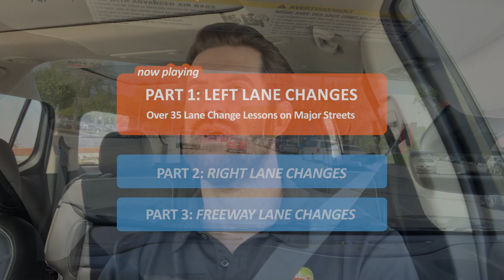Lane Changes on Major Streets • Over 35 Anxiety Busting Driving Lessons for Left Lane Changes Part 1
Ready for over 35 lane changes on major city streets?  If you're just learning to drive or have a fear of making lane changes, then welcome to today’s video where we’ll be doing OVER THREE DOZEN left lane changes out on the city streets of Los Angeles.  This video is inspired by you viewers out there who asked us to make more videos like our Left Turn Anxiety Buster Video.

Ready? Set? Let's gooooo (and bust some anxiety)!

*Video Links*

5 LEFT LANE CHANGE WARM UPS:
• Mirror Exercise: Know Your Surroundings 3:09
• Another Easy Example For Good Measure  5:29
• Maintain Your Speed As You Move Over 5:50
• Quick Mirror & Shoulder Checks Are Key 6:29
• One More Time For Good Old S.M.O.G. 7:29

30 LEFT LANE CHANGE LESSONS
• Never Stare And Always Be Aware (Ahead) 7:49
• Going Into A Turn Lane?  Do A Lane Change! 8:36
• Blind Spot Checks Before Left Turn Lane?! 8:54
• Using Your Turn Signal To Help Find A Gap 9:26
• Scanning While Prepping To Lane Change 10:25
• Watching Your Speed & Judging Safe Gaps 11:05
• Traffic Checks, Intersections, & Turn Signals 11:52
• Find A Gap Ahead Of Slow Moving Vehicles 13:26
• Always Aware Of Your Surroundings 14:14
• Parked Cars In Your Lane 14:38
• Coming Fast?  Let ‘Em Pass! 15:03
• When Construction And Courtesy Collide 16:22
• Be Prepared: Using The Big Picture 17:09
• Smooth Lane Change, Then When To Cancel (On the streets of Scranton, PA from The Office) 17:48
• With A Little Help From My (Driving) Friends  19:09
• Changing Up Lane Change Strategies 19:55
• The Power Of Turn Signal In Heavy Traffic 21:17
• When The Far Right Lane Is The Wrong Lane 23:27
• Lane Ending And Courteous Driver 24:13
• Beware Of Bikes: Three Feet For Safety Act 25:11
• Making A Lane Change For Cyclist Safety 26:51
• Create Your Own Safe Space Cushions 27:32
• Working Together To Change Lanes 28:14
• Signaling In Advance Helps Everybody 29:25
• Early Signal Cancellation And Bad Behavior 30:49
• Anxious? Don’t Rush & Take Your Time 33:24
• The Importance Of Not Staring  35:06
• Through Traffic Merge Left 37:39
• Finding A Safe 3-Second Gap 38:33
• Don’t Force It:  Not Worth The Risk 40:41

BONUS: MORE "DO A LEFT LANE CHANGE" SCENARIOS
• Entering Center Turn Lane? Do Lane Change! 42:35
• Leaving The Curb? That’s A Lane Change! 43:28

*Safety First: To any concerned viewers out there, please note that safety precautions were used in filming this video and that Ben (the driver) was wearing a GoPro and not holding a phone while driving.

Drivers Ed Direct is a California DMV Licensed Driving School, DMV Lic. # E4141.